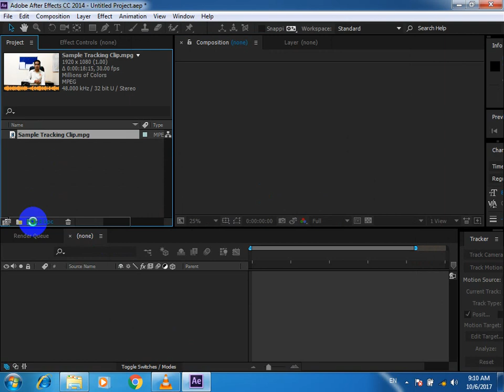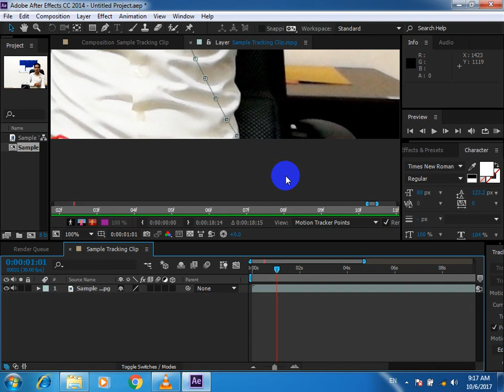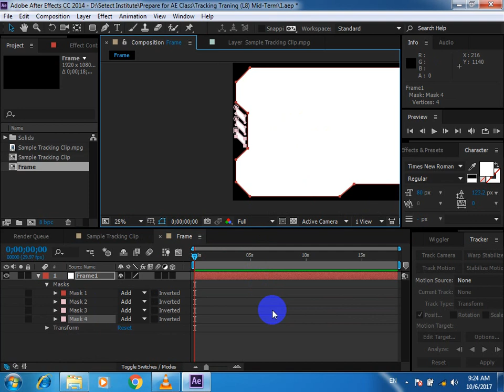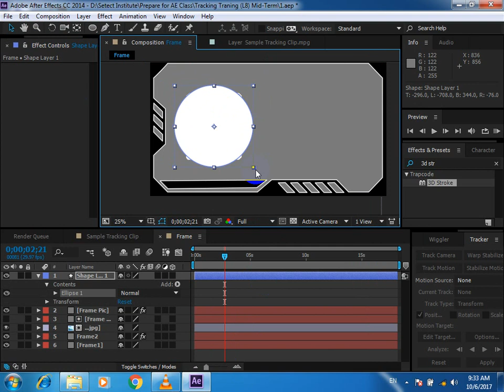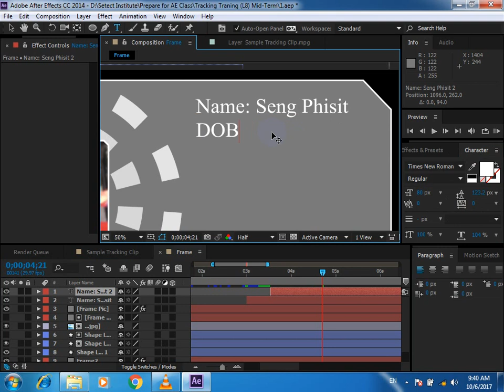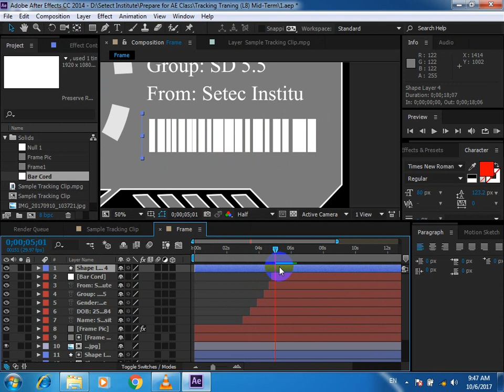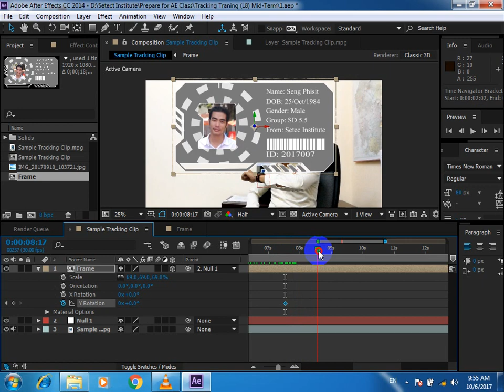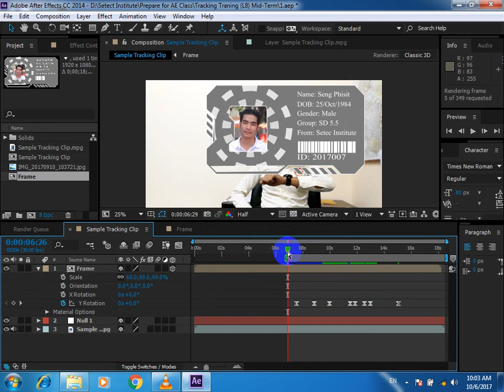11- Adobe After Effect, Motion Track Part1 (Learn Together@Setec Institute), SN8